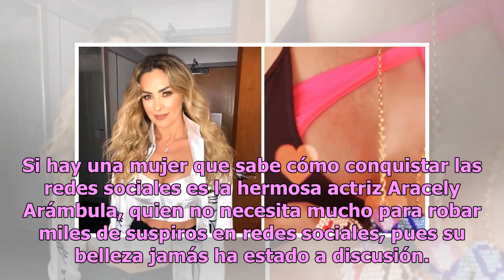Aracely Arámbula consiente a seguidores al lucir pechos en candente grabación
Si hay una mujer que sabe cómo conquistar las redes sociales es la hermosa actriz Aracely Arámbula, quien no necesita mucho para robar miles de suspiros en redes sociales, pues su belleza jamás ha estado a discusión. En esta ocasión, La Chule volvió a hacer de las suyas y para expresar el cariño que...